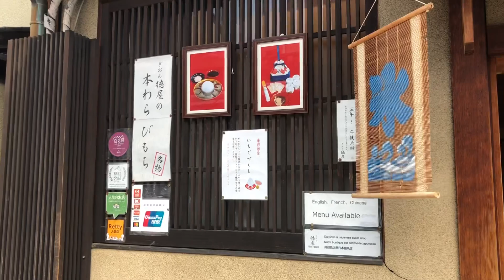2jam Beratur Nak Makan Hon-WarabiMochi di Gion Tokuya Kyoto